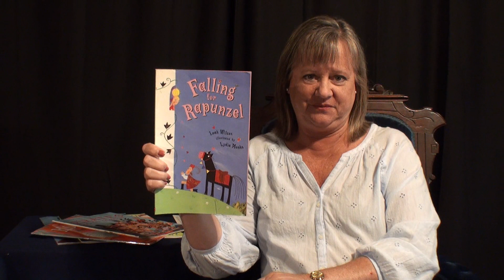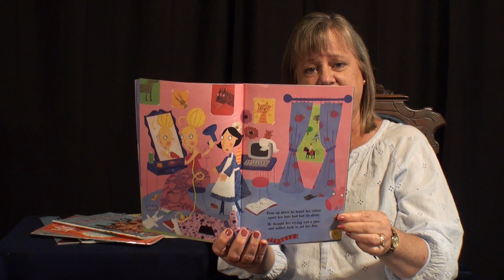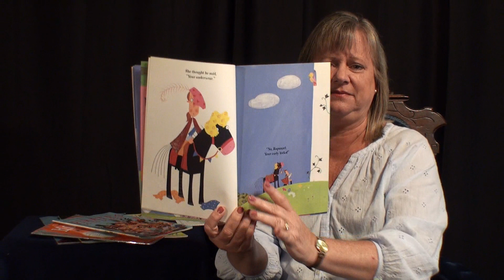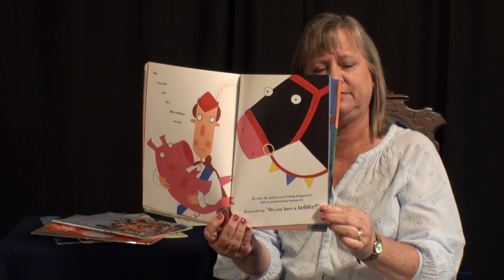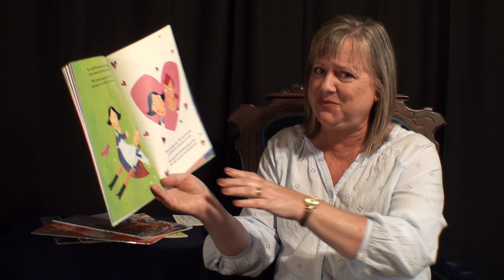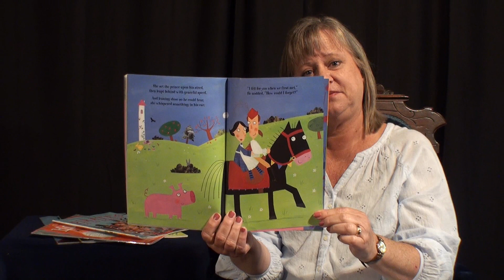Falling for Rapunzel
Falling for Rapunzel by Mrs. Susan Eastman